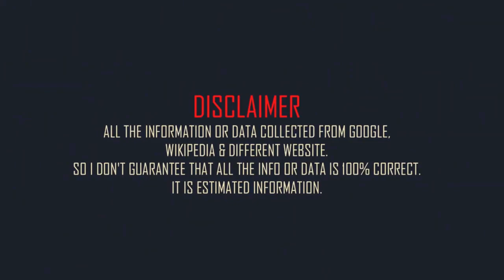Tommy Lee Jones Family & Biography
American actor Tommy Lee Jones family and mini biography.
Full name: Tommy Lee Jones.
Born: 15 September 1946.
Born place: San Saba, Texas, United States.
Occupation: actor and film director.
Nationality: American.
Height: 6 feet 1in (approx).
Weight: 180 lbs (approx).
Western zodiac: Virgo.
Age: 76 years (2023).
Father: Clyde C. Jones.
Mother: Lucille Marie Jones.
Spouse: Dawn Laurel-Jones (m. 2001). Kimberlea Cloughley (m. 1981–1996). Kate Lardner (m. 1971–1978).
Son: Austin Leonard Jones.
Daughter: Victoria Jones.